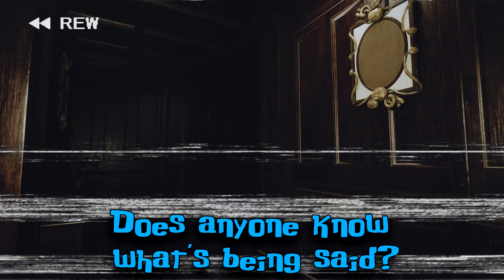Stitchy Plays: Poppy Playtime Chapter 3 - Part 3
Stitchy was drawn by the amazing @1_Nightwhispers_1